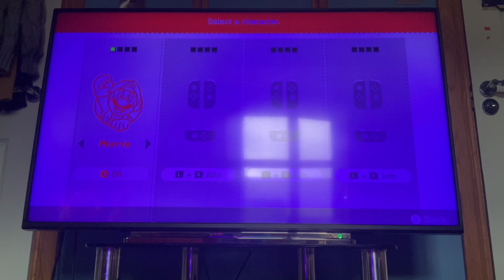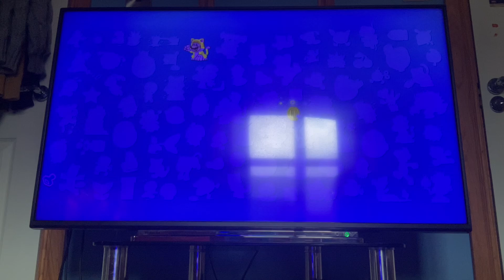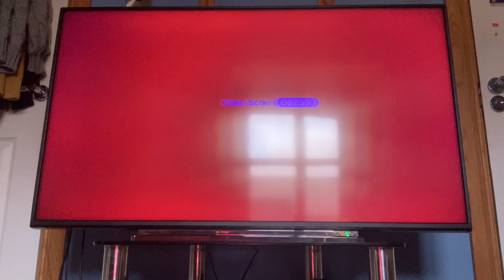Promotion Mario Plays Super Mario 3D World | Bowser Is At It Again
Promotion Mario And His Team Had a Funtime Watching The Fireworks At Night They Encountered a Sprixie Princess But Bowser Ends Up Kidnapping Them And Stops Bowser Before It’s All Gone